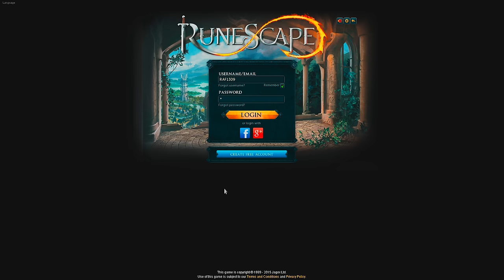Araxxor from Scratch (Noxious Weapon From Scratch) ep. 12 "Amulet of Souls"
The Gainz continue! P.S Sam's episode will be out tomorrow!

My Clan: I have a community clan with no requirements as long as you follow some simple rules! Citadel isn't required either!
To Join: Guest in the clan chat "the rs guys" and ask for an invite!

All music Distributed by NCS:
BIO: I have been playing RS (Runescape) for nine years, and i'm in the process of working on a max cape! I'm an avid Pker (PVP), and also enjoy Player Vs Monster (PVM) If you have a guide you want me to make, let me know!